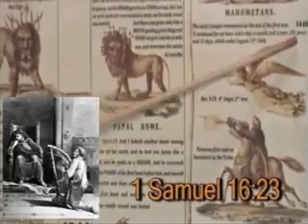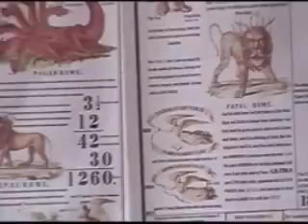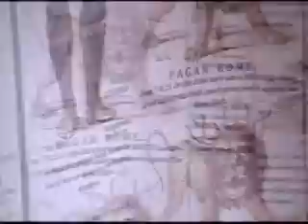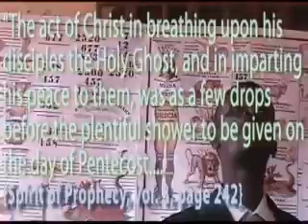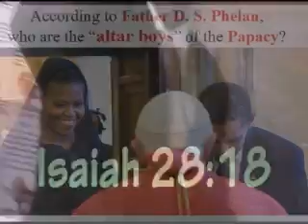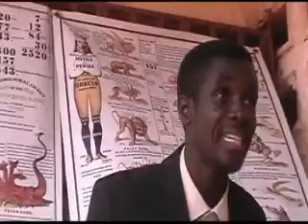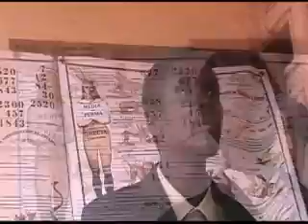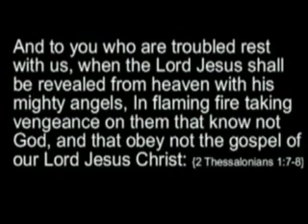Washington DC Conference SDA - Wrong Music & False Doctrine EXPOSED